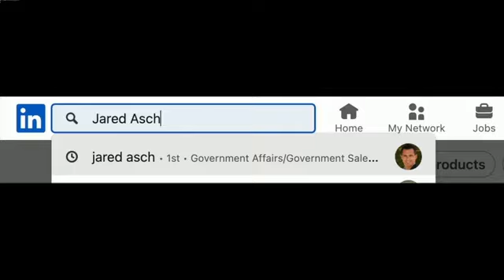Navigating Land Use and Economic Development with Matt Francois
In this episode of Capstone Conversation, host Jared Asch engages with Matt Francois, a council member, planning commissioner, and land use attorney from Walnut Creek. They explore strategies for improving economic development through streamlined permit processes, efficient interdepartmental collaboration, and updated land use codes. Key initiatives include adopting online systems for municipal processes, fostering interdepartmental coordination to expedite project approvals, and implementing community benefits programs to incentivize developers. The discussion also covers enhancing the healthcare industry, converting office spaces to medical offices, and specific plans for urban development near the BART station. Additionally, they stress the importance of empowering city staff, addressing zoning challenges, and maintaining transparency with the public while promoting community engagement and comprehensive development strategies.